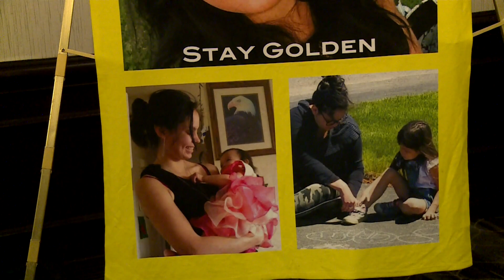Jury in Chantel Moore coroner’s inquest rules her death a homicide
The jury in New Brunswick’s coroner’s inquest into the fatal shooting of Chantel Moore has ruled her death a homicide.

The 26-year-old Indigenous woman was shot by an Edmundston police officer during a “wellness check” after she advanced toward him with a knife on the morning of June 4, 2020.

The inquest heard Thursday from an expert in Canadian policing, who said the New Brunswick officer who killed Moore was following police training.

 Nathalie Sturgeon has the details on the findings of the jury.